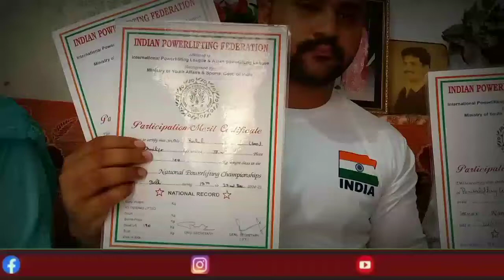ਦੇਖੋ ਕਈ ਗੋਲਡ ਮੈਡਲ ਜਿੱਤਣ ਤੋਂ ਬਾਅਦ ਵੀ ਕਿਉਂ ਨਿਰਾਸ਼ ਹੈ ਇਹ ਨੌਜਵਾਨ